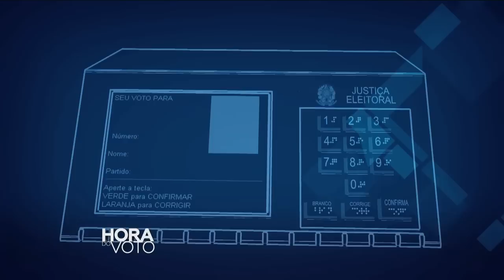Hora do Voto - Gilberto Kassab (Completo - 14/04/14)